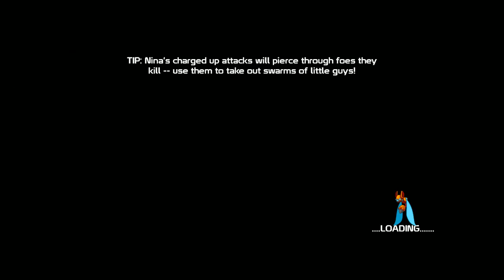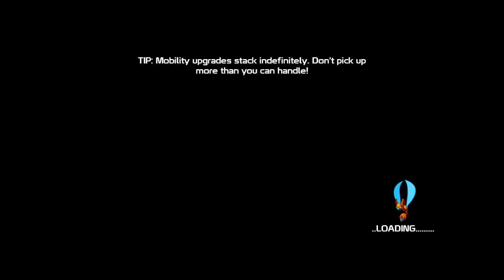20XX - Broken build run!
I love this build, but don't love the screenshake. I'm glad I could turn it off!